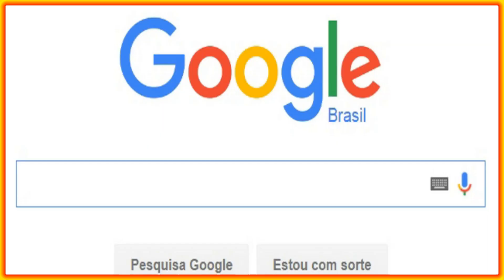Baile de Candeeiro - Albino Manique - Lucas Ruas joaoparaiba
Baile de Candeeiro Albino Manique Lucas RuasClique aqui para se inscrever